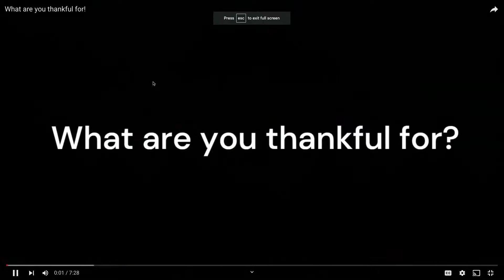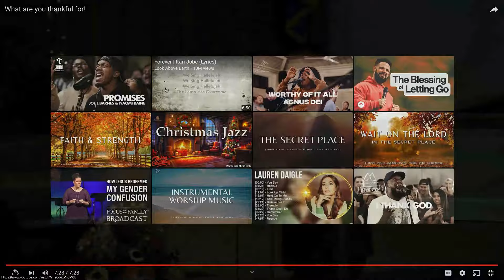“Give Thanks in All Seasons” by Martin Lalnunsanga - 11/25/2023 - Middletown SDA Church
Enjoy a message from Martin Lalnunsanga entitled “Give Thanks in All Seasons”, recorded live at the Middletown Seventh-day Adventist Church on November 25, 2023.

💰 Participate in returning your Tithes and Offerings to the Lord. Support church ministries each week like this one through the local church budget